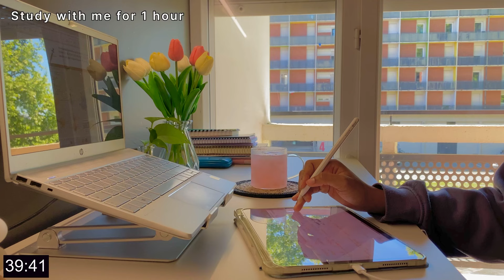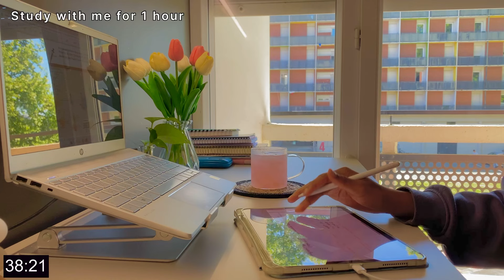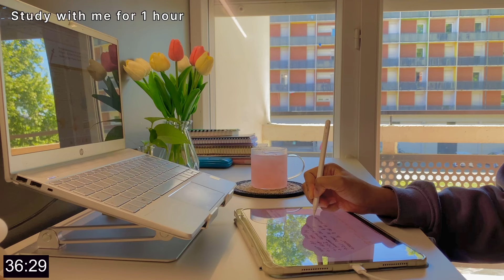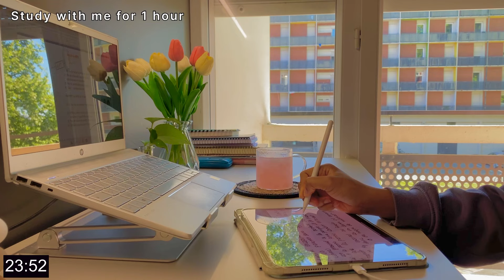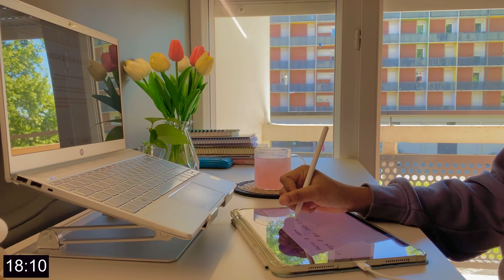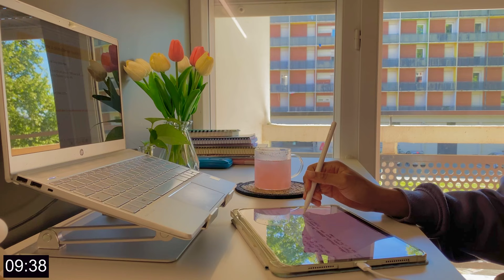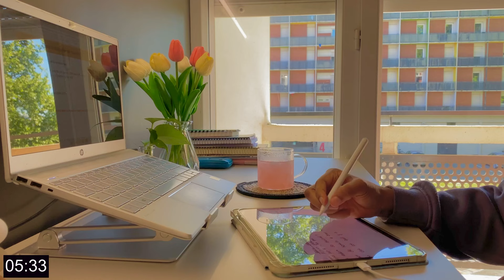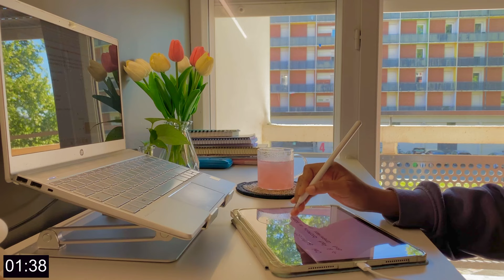Study with me for 1 hour 📚| day 10/30 to my exam🔥 | real time | relaxing fireplace sound | no break